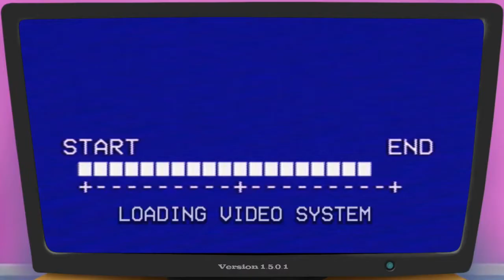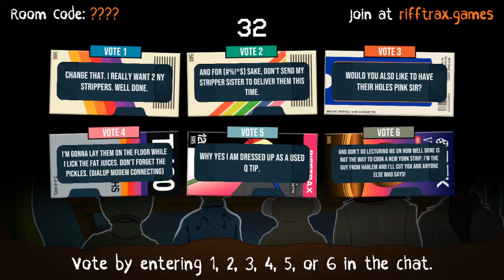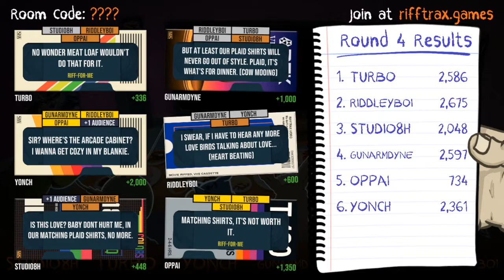Rifftrax: The Game With Friends 8/13/22 Session 3 - Miami is Not Your Friend Too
Even though Rifftrax: The Game released in May of this year, we didn't get the chance to really fire it up until this recording session. While this was our first foray into group riffing, recording every session we've done since would take over the channel!

Thumbnail art of channel mascot Dyana as an MST3K host